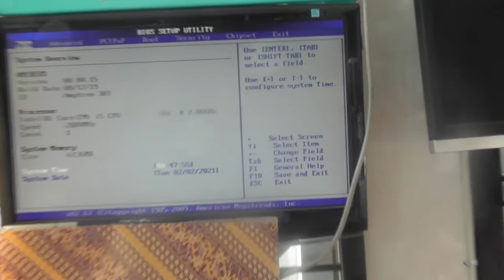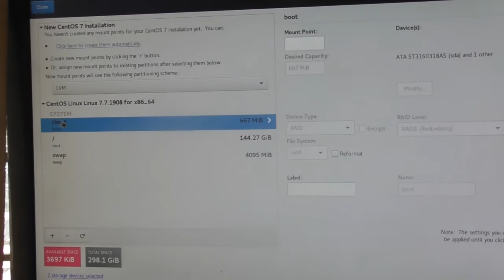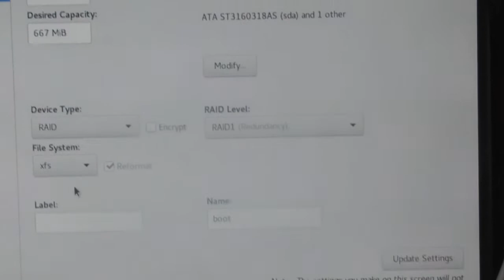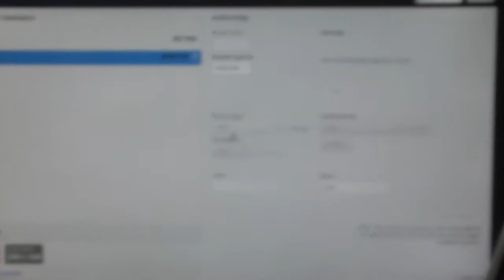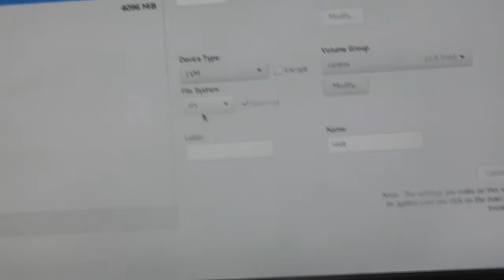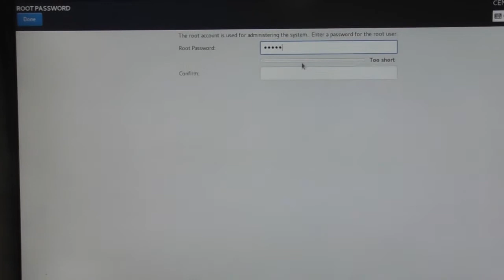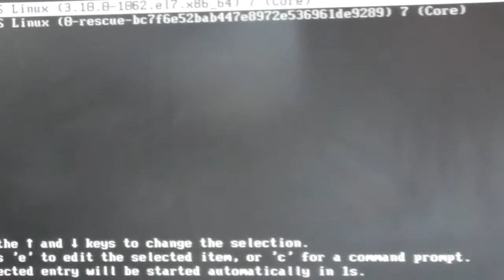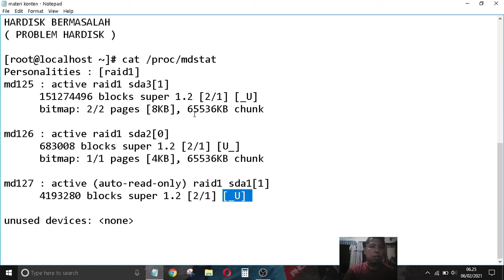cara install centos server raid 1 ( Installation using RAID 1 Partition )